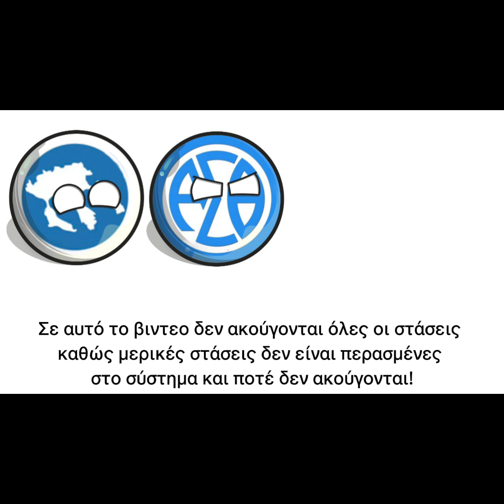Στάσεις/Bus stops 88Η: Α.Σ.ΙΚΕΑ - ΕΠΑΝΟΜΗ ΑΠΟ ΔΥΤ. ΠΑΡΑΠΛΕΥΡΗ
Βίντεο με της στάσεις της γραμμής 88Η από το ΙΚΕΑ προς την Επανομή.

Στάσεις που δεν ακούστηκαν
ΚΑΜΗΛΑ (Ανάμεσα Ζουμπάτες - Τούμπα)
ΠΑΝΑΓΙΑ (Ανάμεσα Παλιό σχολείο - Αγ. Αθανάσιος)
Συκιές (Ανάμεσα Υποσταθμό ΔΕΗ - Βενζινάδικο)

The bus stops of line 88H IKEA - EPANOMI APO DYTIKI PARAPLEVRI